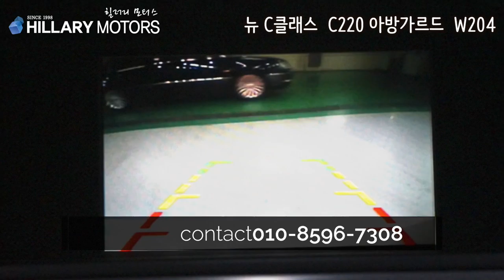벤츠 뉴 C클래스 C220 아방가르드 W204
년식 : 2012년 형식 (2012년 4월 최초등록)
색상 : 진주
주행거리 : 80,410 Km
사고유무 : 완전 무사고